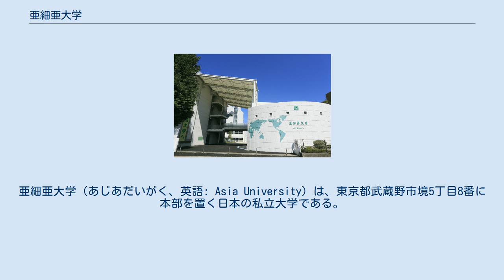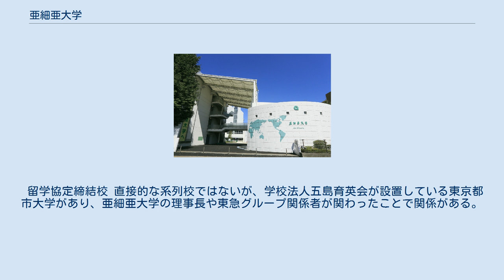亜細亜大学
亜細亜大学（あじあだいがく、英語: Asia University）は、東京都武蔵野市境5丁目8番に本部を置く日本の私立大学である。
1955年に設置された。
大学の略称は亜大（あだい）、亜細亜（あじあ）。
 南門 旧制興亜専門学校を前身とする大学である。
戦後、日本経済専門学校、日本経済短期大学を経て亜細亜大学となった。
初代学長兼理事長には、終戦時の文部大臣だった太田耕造が就任した。
その後、理事長に就任した東急の創業者五島慶太の経営協力の下で組織整備などがなされてきた。
 五島慶太逝去後は、後継者の五島昇が就任した。
その後は、元伊藤忠商事会長瀬島龍三を経て、東急グループ代表清水仁に引き継がれ、現在は越村敏昭が理事長に就任している。
 建学の精神は「自助協力」。
建学精神の「自助」とは、一人ひとりが自らの内面を深く見つめ、自分自身のしっかりとしたアイデンティティを確立し、自らの力でそれぞれの道を切り拓くこと。
さらに「協力の花は自助の根から」とし、真の協力関係とは自立した人間同士の協力関係であると書かれている。
 衞藤瀋吉が学長時代(1987-95年)に一芸一能入試など独自の入試スタイルや語学留学プログラム、スチューデントカンパニー・プログラムなど、日本の大学としては初めてとなる入試制度や教育プログラム、テレビコマーシャル (CM) を実施したことがある。
 AUAP･AUGP･AUEP･AUCP（後述）などの留学プログラムがある。
大学では14か国語の外国語授業を開講しており、アジア地域を中心に、中東や欧米など世界各地域の言語を学ぶことができる。
外国語専門の学部を持つ大学を除けば、屈指のものであった。
 （沿革節の主要な出典は公式サイト） 亜細亜大学への進学を目ざす留学生が、準備段階として主に日本語と日本事情を1年間学修するコース。
 留学プログラム 亜細亜大学では、以下のような留学プログラムが存在する。
 留学生 亜細亜大学には300人を超える留学生が在籍しており、アジア諸国からの学生が大半を占めるが、その中でも中国をはじめとする中国語圏から来た学生が特に割合が高い。
今日の日本国内の他大学においても中国人留学生の割合が高いが、亜細亜大学では中国の大連外国語学院から毎年40人以上の多くの学生を3年次からの編入生として受け入れていることも挙げられる。
 その他 上記のプログラム以外に外務省の在外公館派遣制度などでも「留学」の身分が与えられる事がある。
 「出会いの広場」とは、入学して数日後に行われる新入生オリエンテーションである。
鬼怒川で法学部、国際関係学部、都市創造学部が2泊3日、経済学部が1泊2日の合宿研修を行う。
経営学部は学内で3日間実施する。
この目的は、新入生同士や上級生・教員と交流し、大学生活での不安を解消させることや、建学精神や歴史、同行する先輩学生である補助学生の経験談を通して学生生活の意義について学び、新たな学生生活が円滑にスタートできるようにすることを目的としている。
 各団体は学友会諸団体、学術文化連合会、体育会、届出団体に分かれ、亜細亜大学で活動する団体はいずれかに属さなければならない。
 留学協定締結校 直接的な系列校ではないが、学校法人五島育英会が設置している東京都市大学があり、亜細亜大学の理事長や東急グループ関係者が関わったことで関係がある。